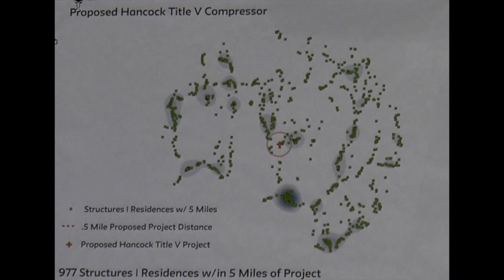Jesscia Irish NYS DEC Public Hearing Millennium Eastern Project Monticello, NY 7 27 2017